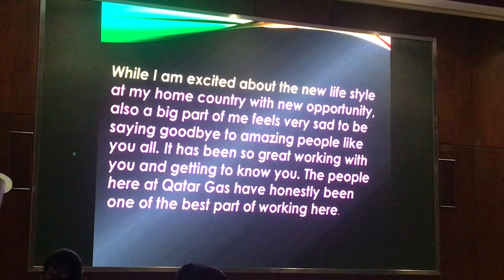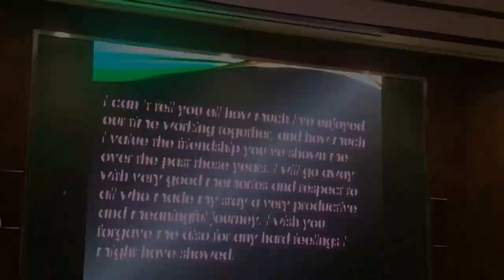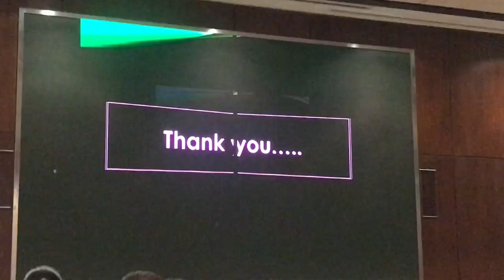FAQ Last day in QG| Life in Qatar | Vlog#3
Last day in Headquarters